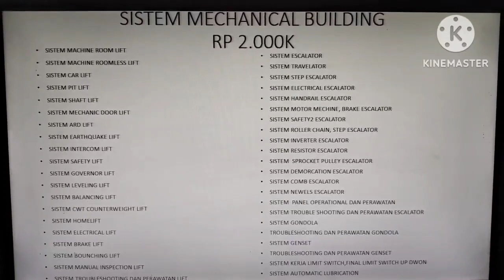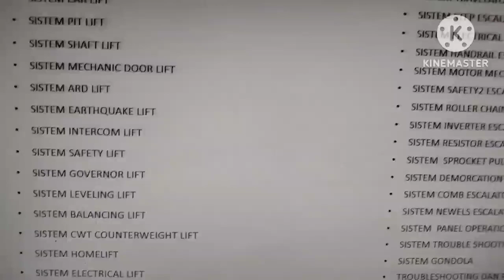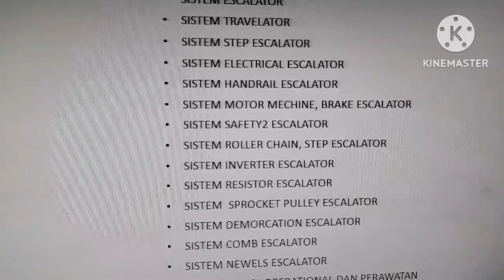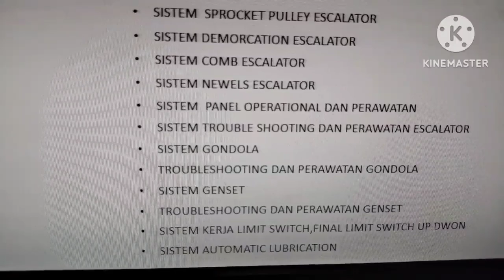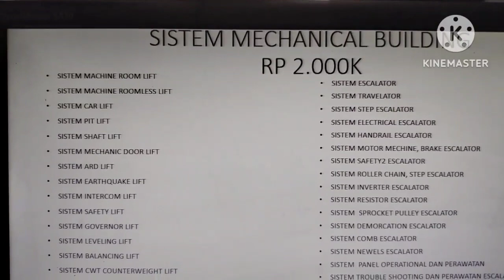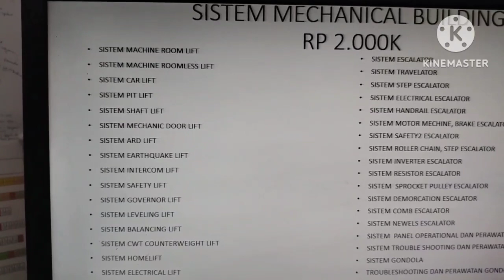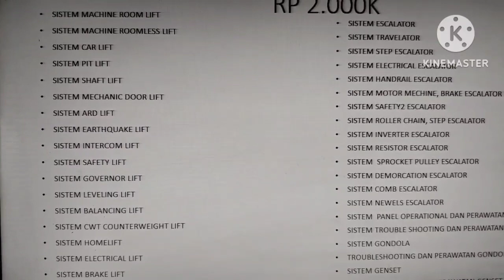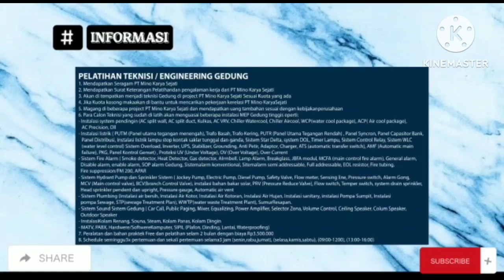MODUL HARGA PELATIHAN ENGINEERING MECHANICAL GEDUNG TINGGI PT MINO KARYA SEJATI KONSULTAN MEP HVAC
Pelatihan mechanical mencakupi pengetahuan tentang LIFT, ESCALATOR,GENSET,GONDOLA